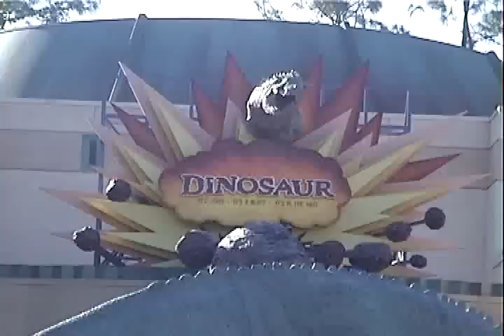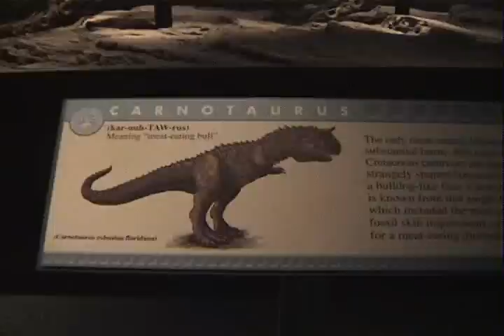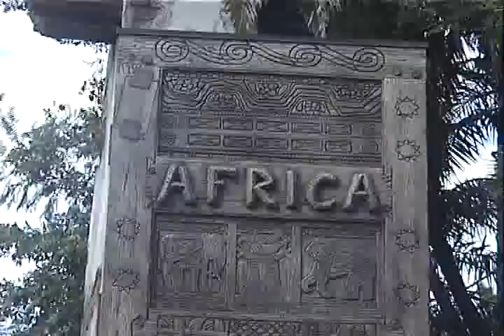ディズニー・リゾート ６ 「アニマル・キングダム」